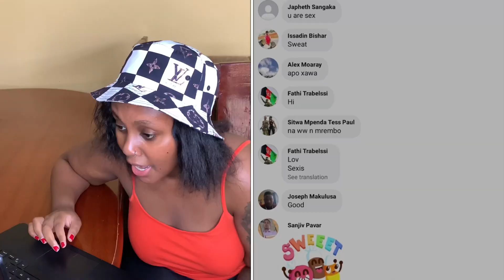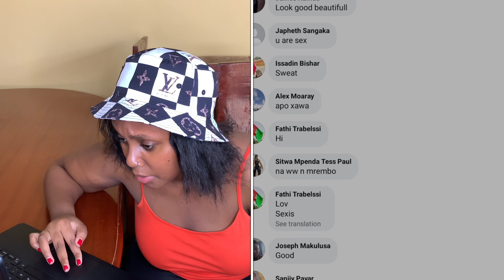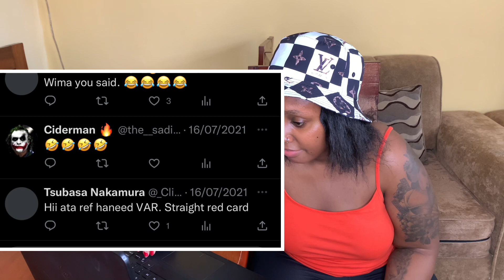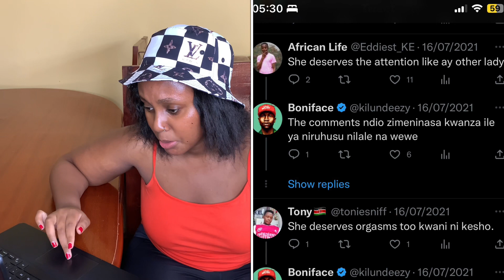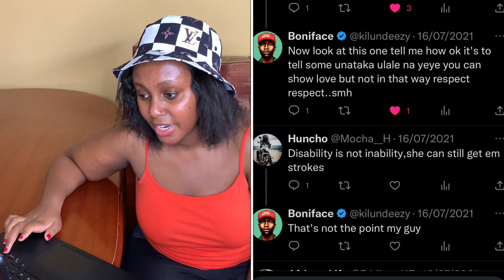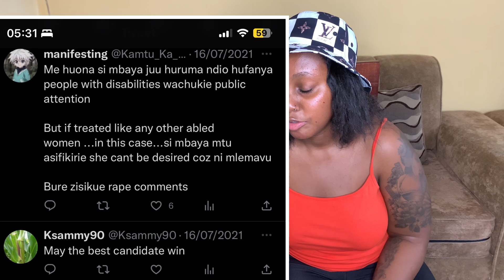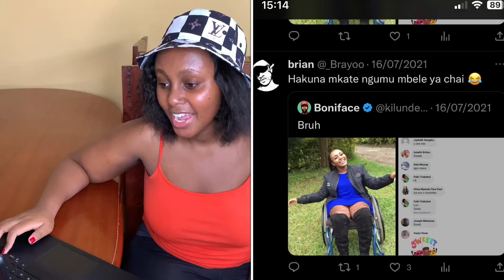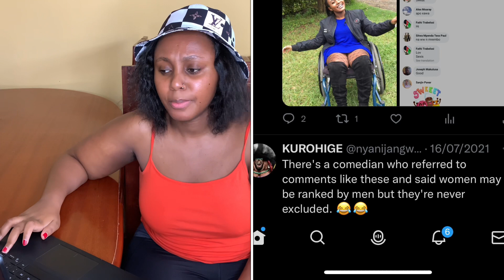REACTING TO A TWITTER THREAD ABOUT ME….weeuh!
Hi besties.
I hope you enjoy the video. Thank you 🫶🏾